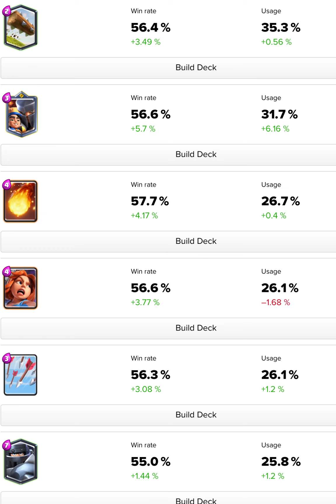I honestly hate Megaknight